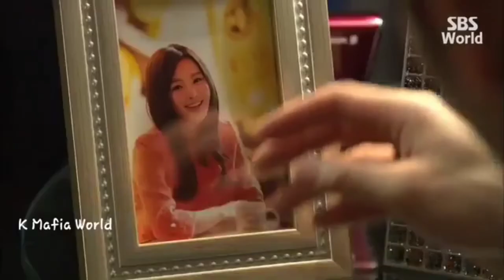Korean mix Hindi song 💗Roi Na Yaad Meri Aai We: Ninja | Nirman| Sad Song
रोइ न जो याद मेरी आयी वे
खुश रहीं अक्खा न पर (भर) आईं वे
क्या हुआ जो तू मुझसे दूर हो गया ?
सपना दोनों का चूरू-चूर हो गया
हो तेरे साथ रहे मेरी परछाई वे ...

Roi na ye yaad meri aai we

New Korean  Hindi sad Songs

roi Na : Ninja | Nirman ||

Roi Na Hindi English | Ninja Lyrics

Khush Rahin Ankhan Na Bhar Aayi Ve..

Hoya Kee Je Tu Methon Door Ho Gaya
Supna Dohan Da Chooron Choor Ho Gaya
Ho Tere Naal Rahun Meri Parchayi Ve

Roi Na Je Yaad Meri Aayi Ve

Teri Gali Chon Ghar Chadd Ke
Dooje Mohalle Vich Ghar Paa Leya
Savere Di Azan Sun Ke
Namaaz Di Jagah Te Tera Naam Main Leya
Par Meri Suni Na Allah Gair Ho Gaya
Utton Duniya Da Sadde Naal Vair Ho Gaya
Vekhi Kalleyan Kitte Na Rull Jayin Ve

Waise Taan Khayaal Ve Tu Apna
Mere Bina Rakhna Sikheya Nahi
Jadon Mere Bina Rehna Paina Ae
Haale Oh Waqt Tainu Dekheya Nahi

Sahara Koyi Deve Taan Ehsaan Na Layin
Dukh Puche Je Koyi Tainu
Mera Naam Na Layin
Ve Nirmaan Jeonde Ji Na Mar Jayi Ve

Roi Na

Ninja Dialogue
Enni Shiddat, Enni Mohabbat
Jivein Qazi Layi Quran
De Ditti Jaan Tere Leyi
Koyi Kitta Na Ehsaan
Pyar Adhoora Samjhi Na
Milaange Pher Dobara
Iss Jahaan Nahi Ta Uss Jahaan

Credit of song

 Song CREDITS - Nocopyrightsongs Hindi Song Name - (Roi Na: Ninga | Nirman)
Song Link - ( nocopyrightsonghindi )

Chinese Drama
Chinese Korean Drama
Empyrean YT Studio
Korean drama
Yaad meri aai ve
chinese drama
roi na
roi na Ninja
roi na je yaad meri aai ve
sad song